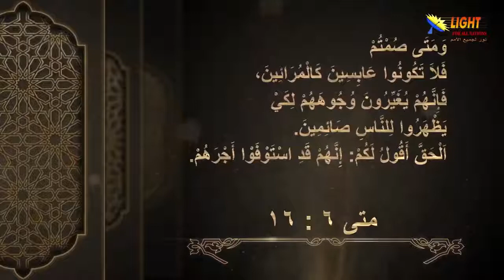30:01 الصوم - مقدمة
تشاهدون الآن
مقطع قصير من سلسلة
الحلقة (30)